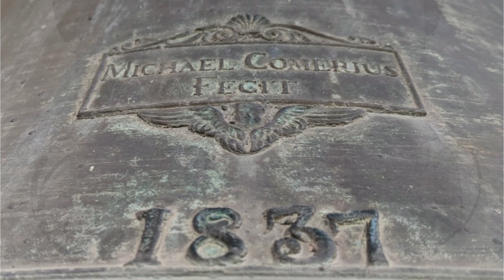Le campane di Intragna (VB)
Intragna (VB), Chiesa Parrocchiale di San Giacomo
Concerto di 5 campane a corda in Mib3 (Michele Comerio 1837)

Concerto solenne per la S. Messa nella festa patronale di san Giacomo

La Valle Intrasca fu abitata sin dalla preistoria per via della presenza di un importante torrente, che dalle pendici dei monti attraversava tutti i villaggi per poi confluire nel Lago Maggiore. All’interno dei diversi comuni che sono compresi nel Parco Nazionale della Val Grande furono ritrovate diverse incisioni rupestri, opera dei primi abitanti della zona che ben presto lasciarono spazio al passaggio dei Romani. La località entrò a far parte del Ducato di Milano nel 1447, quando Filippo Maria Visconti assegnò il nuovo feudo ai marchesi Moriggia, che si stabilirono nel castello di Frino. Il borgo di Intragna è uno dei quattro comuni della valle, le cui antiche case in pietra sono adagiate lungo le vie che si snodano lungo il fianco della montagna. La località compare per prima volta in una pergamena del 1124, oggi conservata nell'archivio capitolare di Intra. L’antico oratorio di San Giacomo fu completamente ricostruito nel corso del Duecento, subendo ulteriori modifiche nel corso dei secoli seguenti. Una seconda pergamena datata 7 gennaio 1259 conferma l'esistenza di questo importante luogo di culto, che nel 1515 ottenne la concessione del fonte battesimale. Il primo importante ampliamento dell'antica cappella iniziò nel 1525, quando la chiesa raggiunse una dimensione piuttosto considerevole per la posizione in cui si trovava all'interno del borgo. Il duro lavoro degli abitanti del borgo spinse il cardinale Ferdinando Taverna a erigere Intragna quale parrocchia autonoma, con atto ufficiale rogato il 18 novembre 1617, insieme alle chiese di Caprezzo e Miazzina. La chiesa parrocchiale di San Giacomo fu completamente ricostruita nella prima metà del Settecento e solennemente inaugurata nel 1717. L’edificio attuale, dopo una serie di rimaneggiamenti che durarono per tutto il XVIII secolo, venne ultimato nel 1802. L'interno della chiesa a navata unica è molto solenne, ricco di pregevoli opere artistiche custodite principalmente in corrispondenza dei sette altari dell’edificio sacro. Il nuovo altare maggiore fu realizzato nel 1764 dai celebri Buzzi di Viggiù, che nel corso del 1751 erano già stati convocati per la posa dei marmi policromi dell'altare del Santo Rosario nella chiesa collegiata di San Vittore. Il campanile che si erge a sinistra della facciata è stato recentemente riportato all'antico splendore e ospita cinque campane, realizzate nel 1837 dalla fonderia Comerio di Milano. Il suono di queste campane è stato mantenuto esclusivamente manuale, conservando l’antica tradizione di suonare a concerto senza il direttore, poiché i campanari dovrebbero già essere in grado di eseguire le scale in base alla posizione in cui si trova la campana precedente. Il borgo, che nel corso dell’Ottocento aveva raggiunto il picco massimo di abitanti, è stato oggetto negli ultimi decenni di un forte flusso migratorio verso i centri di fondovalle, portando l’effettiva popolazione a poco meno di cento abitanti.

0:00 Intro
1:54 Concerto